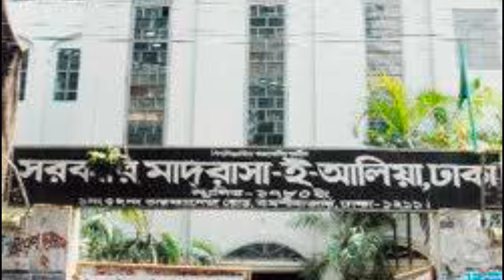সরকারি মাদ্রাসা-ই আলিয়া ঢাকা এর জ্ঞাতব্য বিষয়।